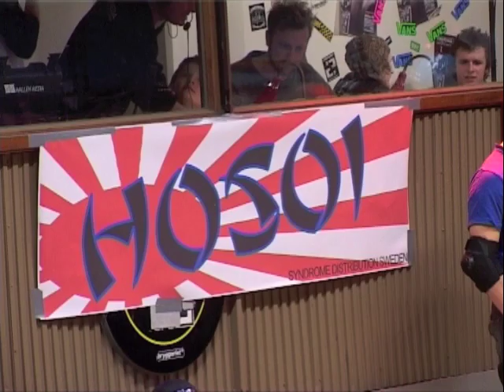STEVE CABALLERO UNSEEN FOOTAGE 2011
Steve Caballero skating on Vert Attack 5 contest in Malmö, Sweden at Bryggeriet Skatepark.